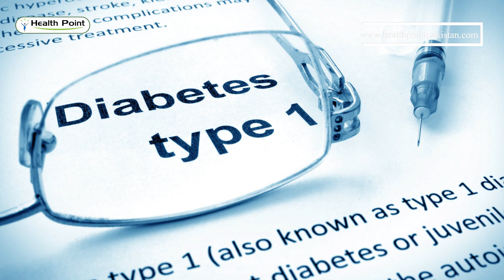Sugar Ke Mareez Roza Kaise Rakhen | Can I Fast In Ramadan With Diabetes | Dr. Nayyar Abbas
In this informative video, Dr. Nayyar Abbas sheds light on the often misunderstood topic of fasting for individuals with diabetes during Ramadan. As the holy month approaches, many individuals with diabetes may have concerns about their ability to fast safely. Dr. Abbas provides valuable insights and practical advice on how to navigate fasting while managing diabetes effectively.

Throughout the video, Dr. Abbas addresses common questions and concerns regarding fasting, such as whether it is safe for individuals with diabetes to fast, how to manage blood sugar levels during fasting, and what precautions should be taken to ensure a healthy fasting experience.

Drawing from his extensive experience in the field of diabetes management, Dr. Abbas offers valuable tips and strategies for individuals with diabetes who wish to observe fasting during Ramadan. He emphasizes the importance of consulting with a healthcare professional before embarking on a fasting regimen and highlights the significance of monitoring blood sugar levels closely throughout the fasting period.

Whether you're newly diagnosed with diabetes or have been managing the condition for years, this video provides essential information to help you make informed decisions about fasting during Ramadan. Join us as we explore the intersection of faith and health, and learn how to observe Ramadan safely and responsibly while managing diabetes effectively.